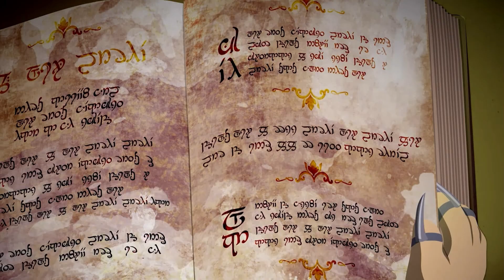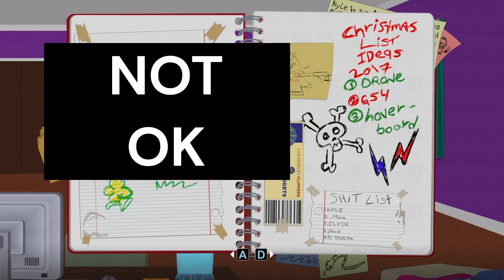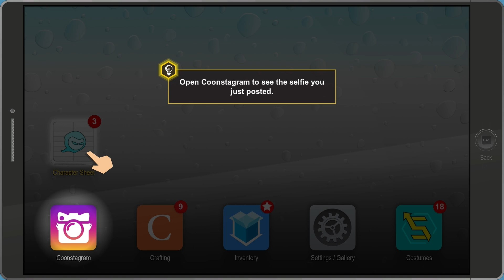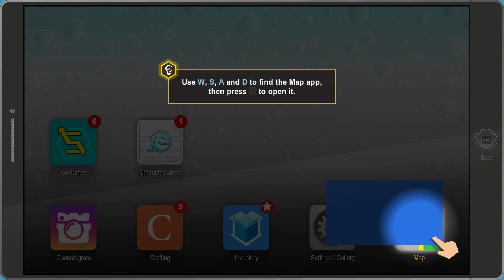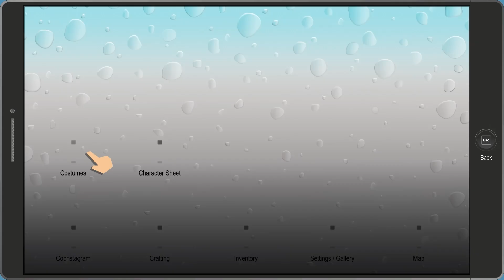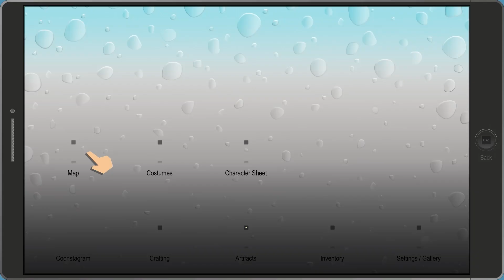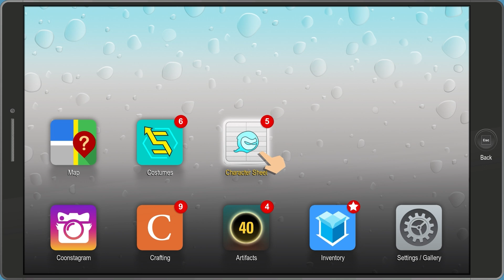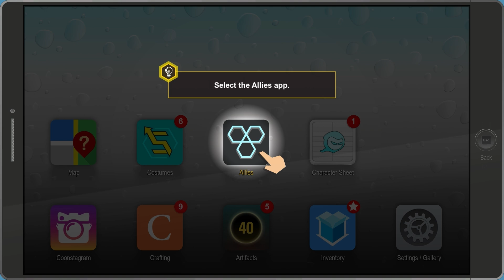Who Am I..? You Sure You Wanna Know? | South Park: The Fractured But Whole